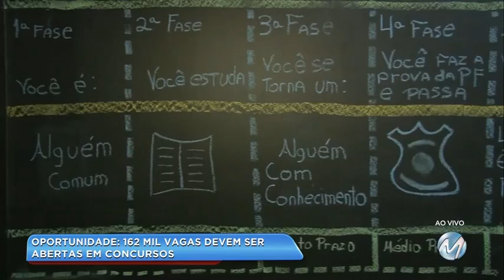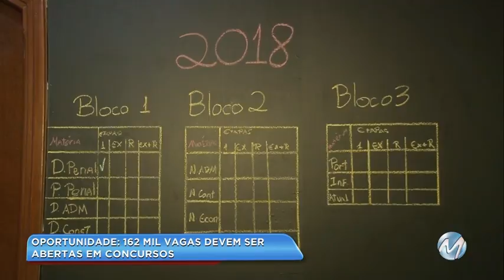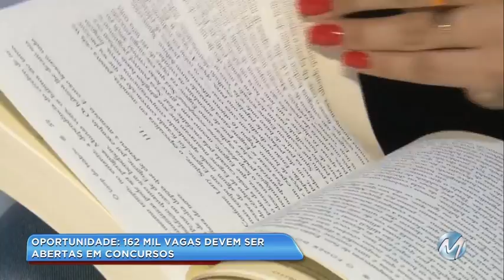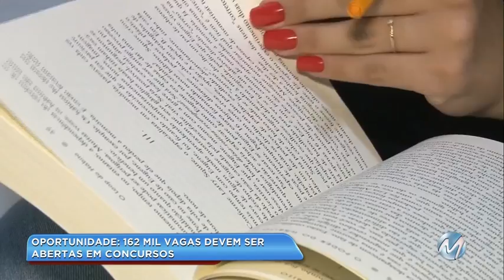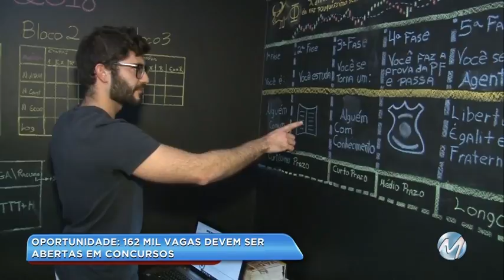Oportunidade: 162 mil vagas devem ser abertas em concursos em 2018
Mais de 160 mil vagas devem ser abertas em concursos públicos em 2018. Em tempos de crise e desemprego, muitos candidatos buscam a oportunidade nestas seleções.